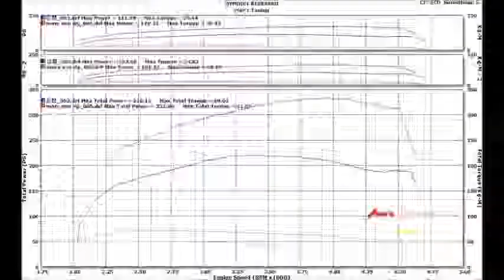2015 A6 40 TDI Quattro Mar's ECU + ITG filter Tune Dyno Test 332WHP